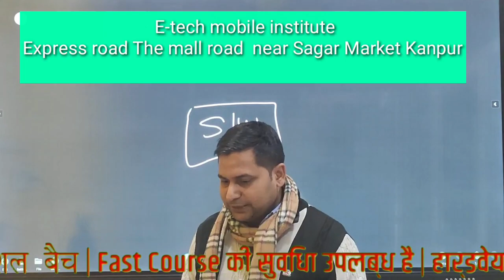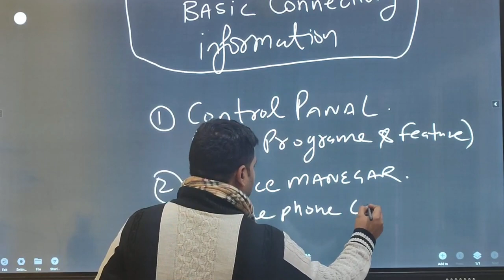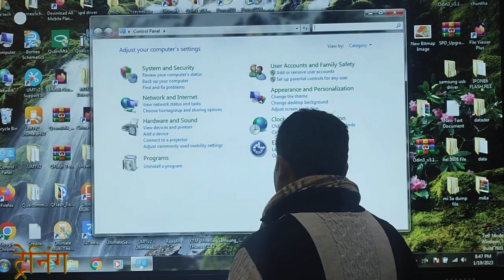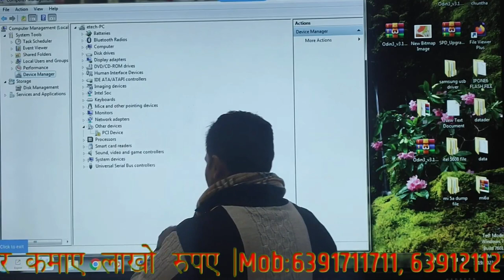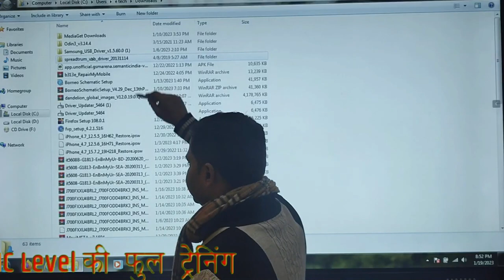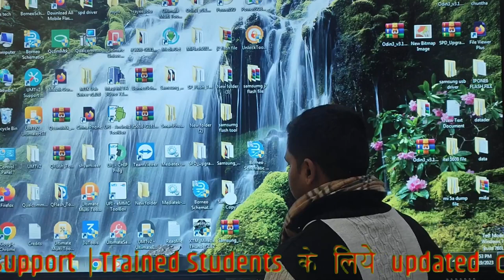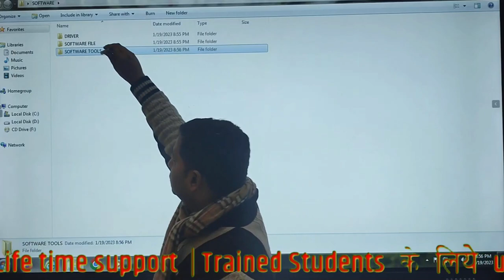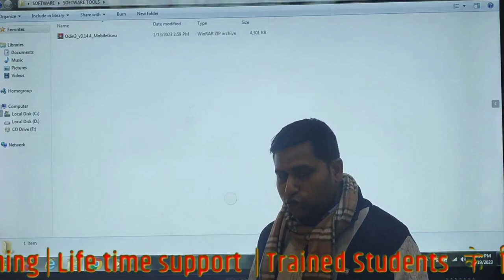Software Repairing के लिए सबसे जरुरी क्या चीज हैं